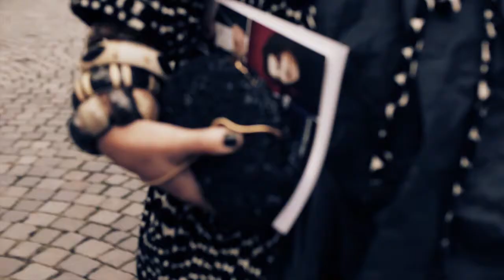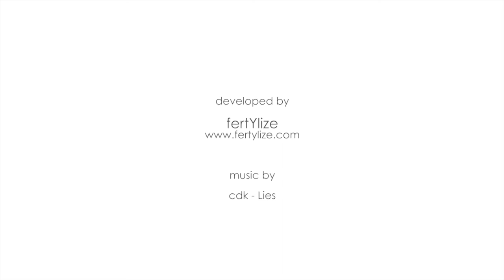Raptus & Rose - Le Muse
Il terzo capitolo delle sfilate estemporanee di R&R..fuori e dentro il teatro durante la serata inaugurale della stagione

Udine 8 8 2012